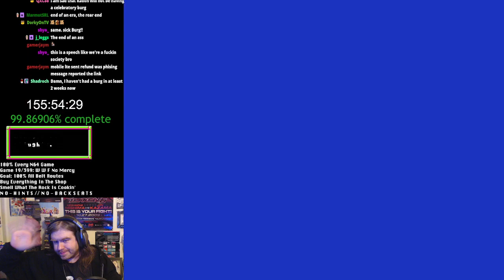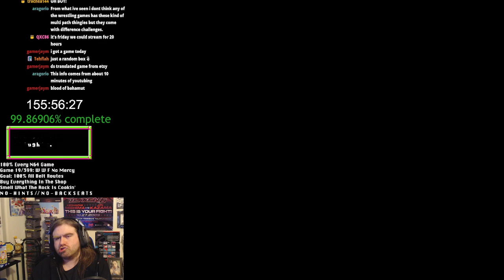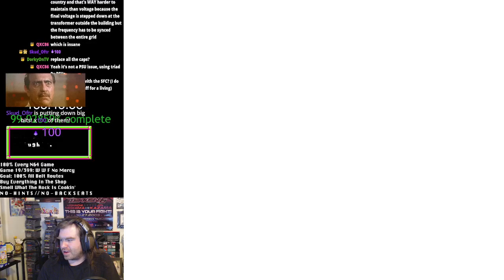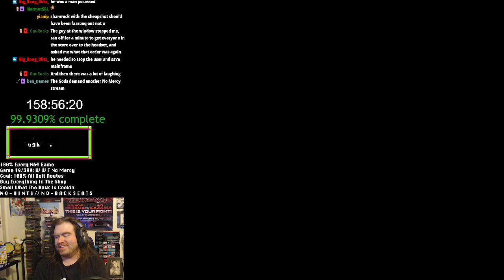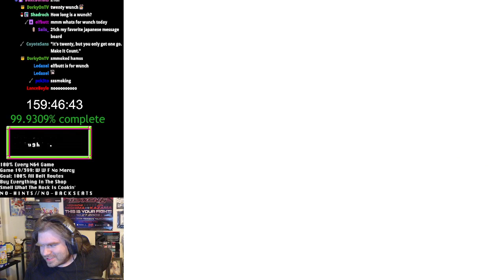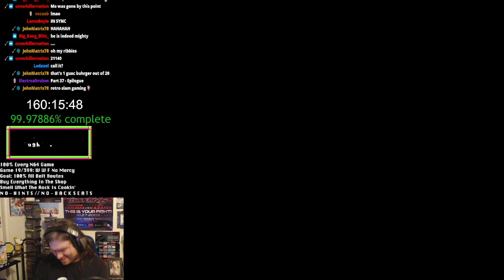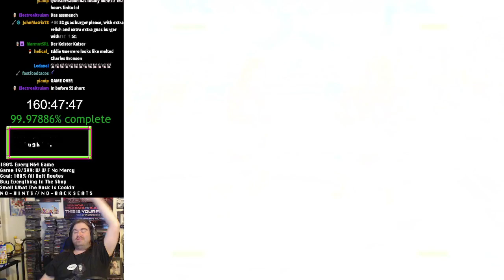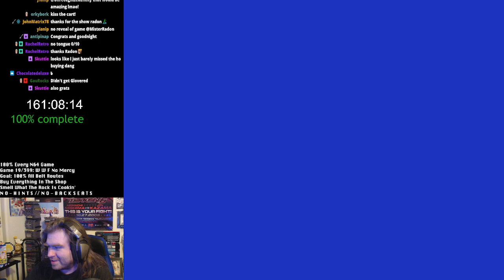N64 Complete Works: 100% Every Game - Game 19/399: WWF No Mercy (Part 36)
Streaming every N64 game to 100% completion, stream is from January 2022 -- Watch live